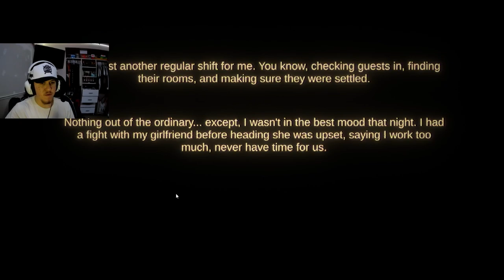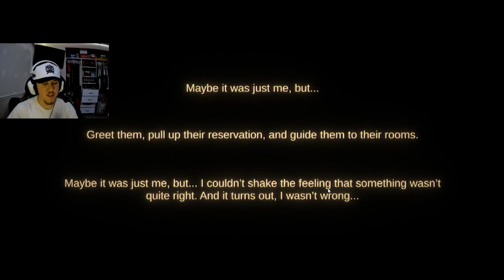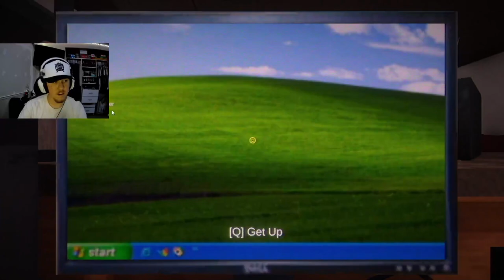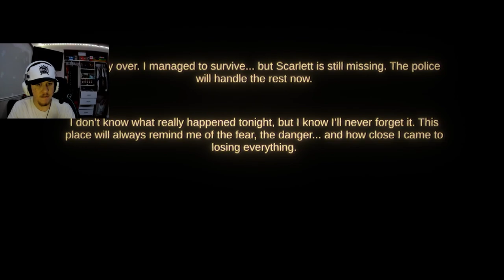Craziest Motel EVER - Night Reception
Working The Night Shift at a motel then CASEOH was there along with Ronald McDonald!?!?!